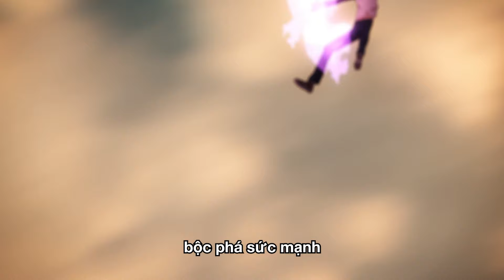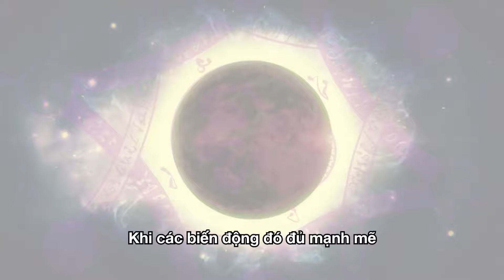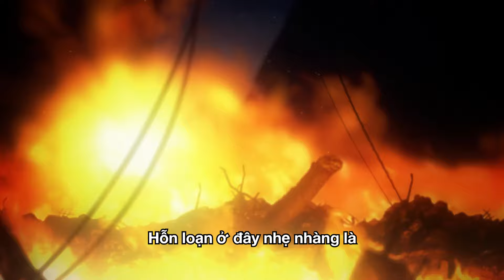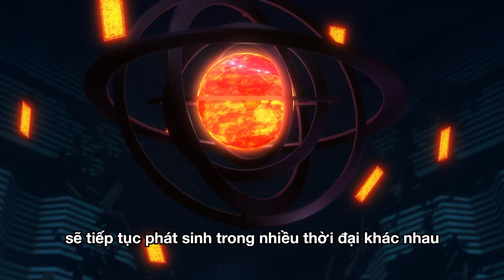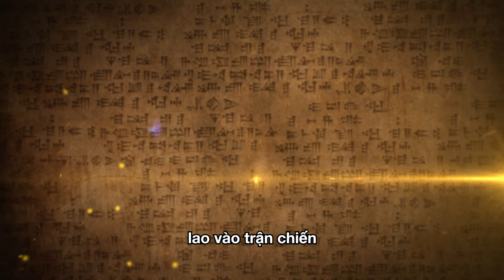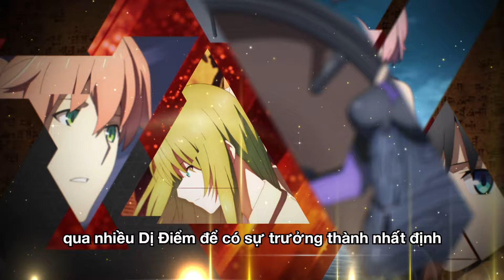『GRAND ORDER』 LÀ GÌ ? - BẮT ĐẦU TỪ ĐÂU ?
Xem Fate Franchise luôn là vấn đề nhức nách không chỉ với người mới mà kể cả là những người gắn bó lâu năm.
Video hôm nay sẽ giới thiệu những khái niệm cơ bản quan trọng và cô đọng nhất để tất cả mọi người có thể tiếp cận với Fate/Grand Order dễ hơn, không chỉ về mặt thứ tự xem Fate bắt đầu từ đâu mà còn là bối cảnh Grand Order, phản diện tự xưng Solomon và mục tiêu Bảo Hộ Nhân Lý Định Sở của người chơi.